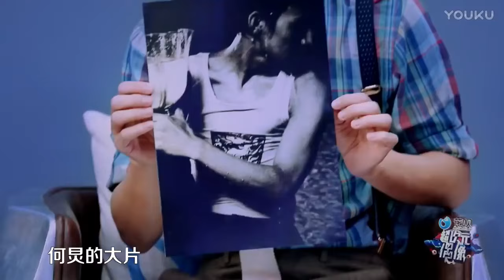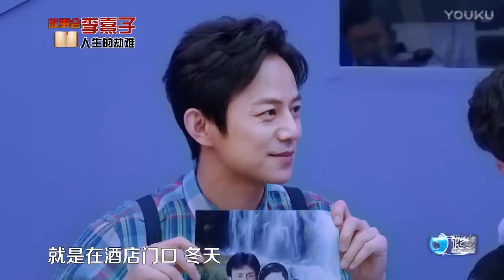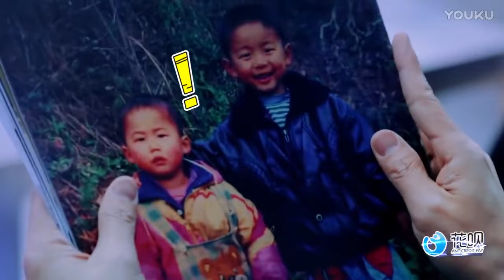王鶴棣講述自己過去的故事，虞書欣聽得淚流滿面抱著王鶴棣大哭！